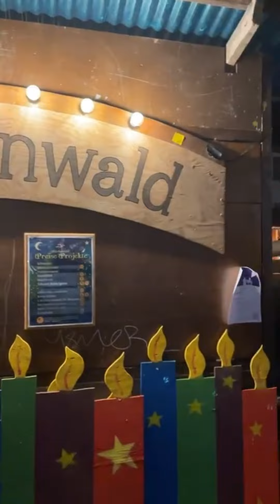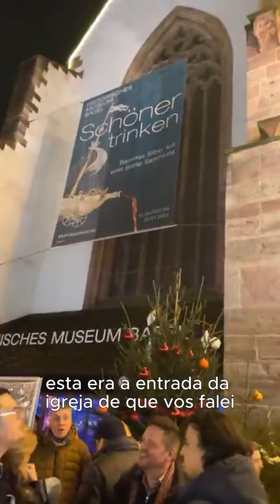Mercado de Natal em Basileia, Suíça - José Luís Peixoto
José Luís Peixoto nos Mercados de Natal em Basileia, Suíça
Dezembro 2022

Originalmente, este vídeo foi transmitido em direto no Facebook.

Localizada no noroeste da Suíça, Basileia faz fronteira com a Alemanha e com a França, Basileia também tem subúrbios nesses dois países. É cortada pelo rio Reno, que a divide em Grande Basileia (Gross Basel) e Pequena Basileia (Klein Basel), esta na margem oposta do rio, junto a Lörrach. Sua localização favoreceu o desenvolvimento da cidade como polo financeiro e de transportes.

Com 166 mil habitantes, é a terceira cidade mais populosa do país. Sua aglomeração conta com 690 mil habitantes, e se estende além das fronteiras com a França (Saint-Louis e Huningue, na Alsácia) e com a Alemanha (Weil-am-Rhein e Lörrach no Baden-Württemberg).
(Fonte: Wikipédia)